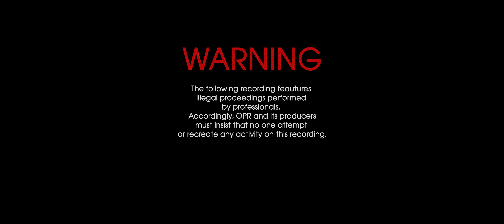ℍ𝔼𝕀𝕊𝕋𝕀ℕ𝔾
films in order:
-drive
-reservoir dogs
-heat
-the dark knight
-the place beyond the pines